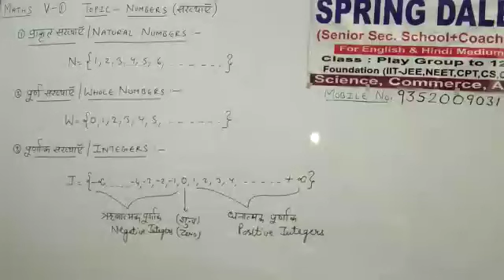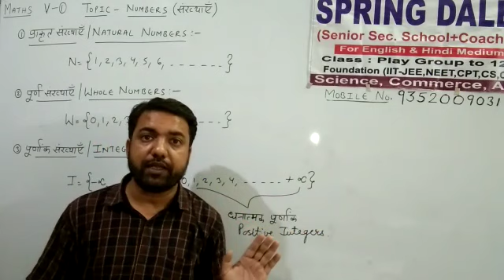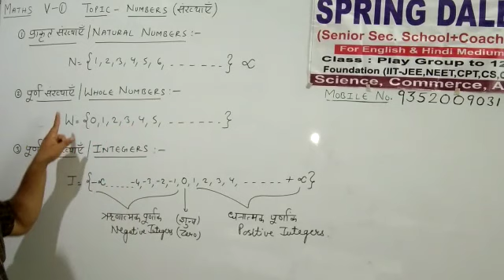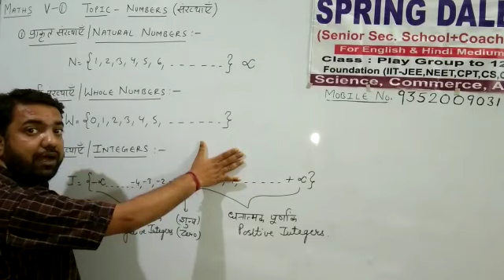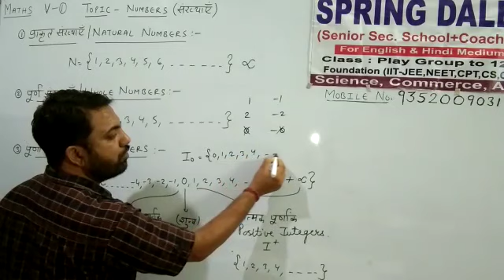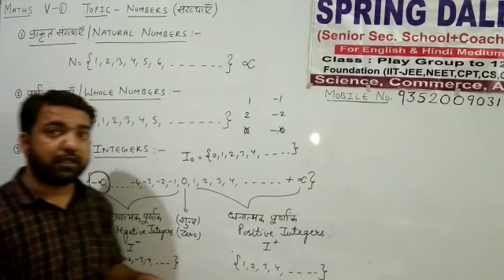Class 9 (hindi & english medium) chapter-1(Number system) v-1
Video from S.r Ravi Pareek